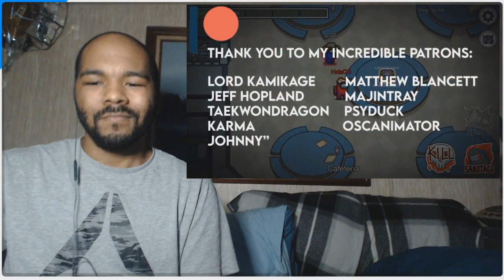Among Us Song “Trouble" REACTION | KrimReacts #384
Another tribute to Among Us is, well, among us. (lol) This time, HalaCG takes the reins with a song entitled, "Trouble," featuring CG5. Sit back, relax, and enjoy this version as well!

SUPPORT-A-CREATOR CODE: KRIMREACTS

Become A Member Of The KrimNation By Following/Adding Me!!!

PODCAST NOW PLAYING OVER ON APPLE PODCASTS, GOOGLE PODCASTS, & SPOTIFY!!! (New Episodes On The Way!)

Let's Play On PS4: KriminalMosley

The KrimNation is stronger than ever, and I plan on making this channel one of the most talked about channels out there! I look forward to hearing from new fans, old friends, loyal subscribers, and the rest of the Nation! Thank you all for everything you have brought to this channel. Now let's go and continue to make history here in 2020!!!

Let's Get Back To Work, And Show The World Who We Are!!! Welcome To The Rise Of The KrimNation!